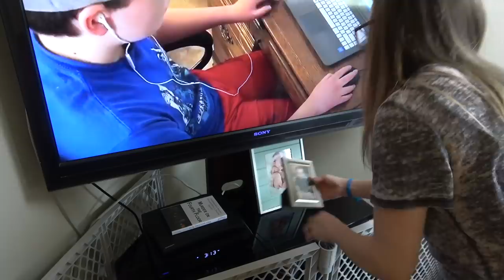WHOLE HOUSE CLEAN WITH ME: GREAT ROOM | EXTREME CLEANING MOTIVATION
Welcome to THE MAMA LOUNGE! In this WHOLE HOUSE CLEAN WITH ME video, I will be tidying up and clean with me, un-decorate from Christmas and decorate for winter! I hope you enjoy this EXTREME CLEANING MOTIVATION!

The Mama Lounge is a mommy lifestyle channel aimed to motivate mom's with cleaning videos, organizational videos, mom favorites, product reviews, vlogs, and anything under the mom life sun! If you have a video request or want to say Hi, please do so in the comments below! I would love to connect!

XO,
Sarah